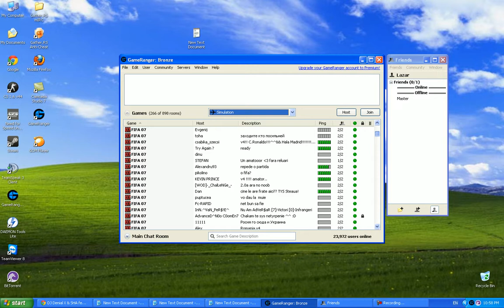Kako igrati igrice online!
Ovaj program skinete  installirate registrujete se i to bi bilo to :)